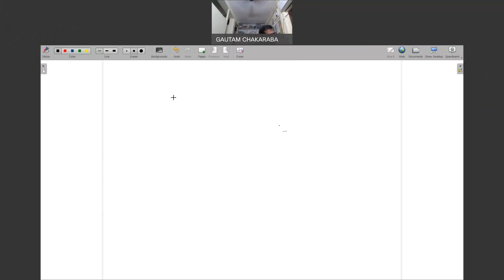JEE MATHS SEQUENCE AND SERIES (PART- 2)